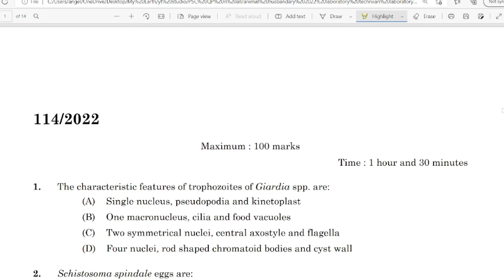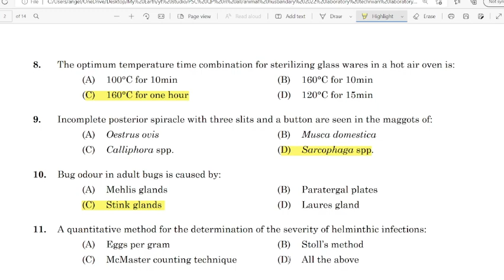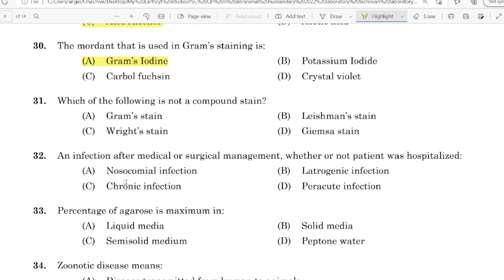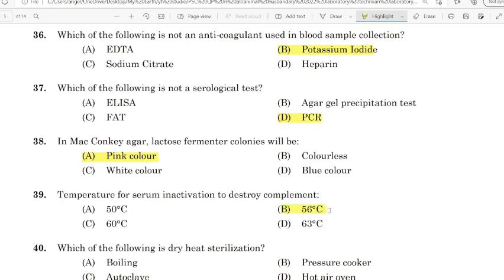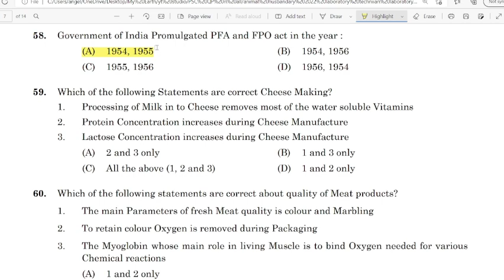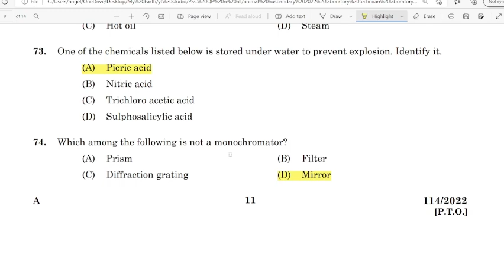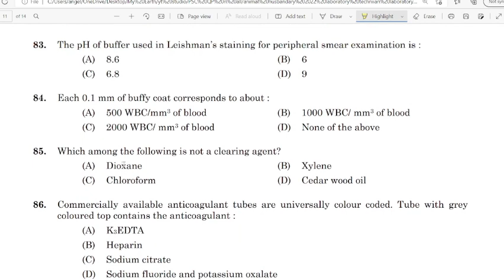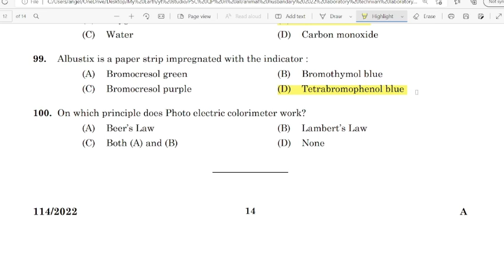Laboratory Technician Gr II/ Laboratory Assistant Gr II|DEPARTMENT : Animal Husbandry| answer key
Laboratory Technician Gr II/ Laboratory Assistant Gr II
DEPARTMENT : Animal Husbandry
answer key
QUESTION CODE  : 114/2022

# AnimalHusbandry # AnimalHusbandryanswerkey